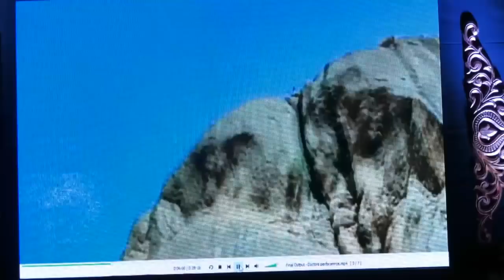ANNUAL DAY 2017 DOCTORS PERFORMANCE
Wadia Hospitals Doctors Performance - Representing States of India - MUST WATCH